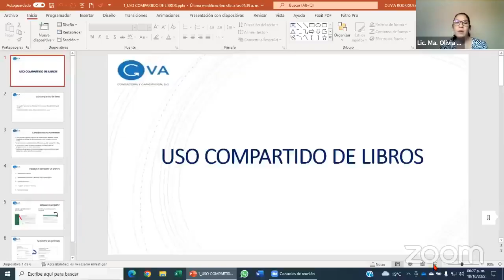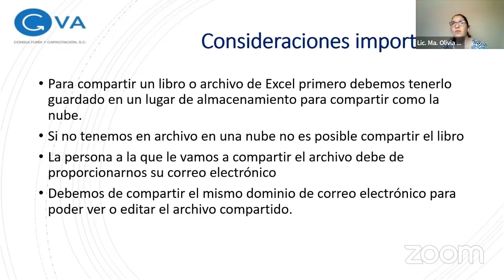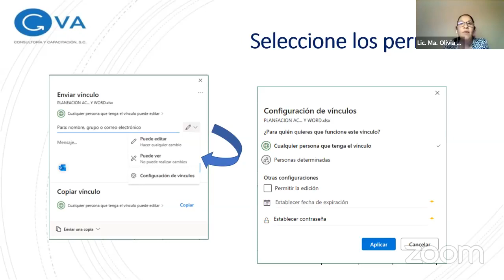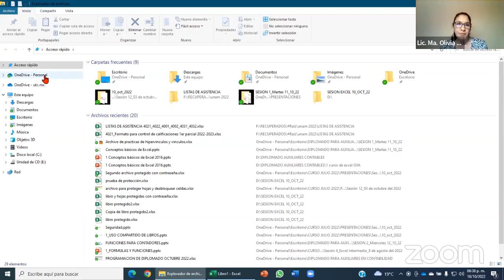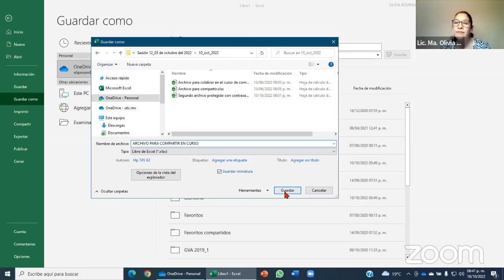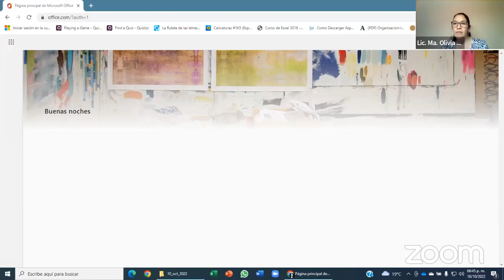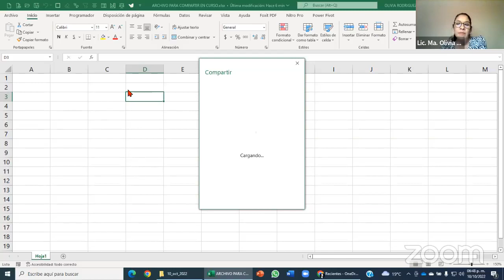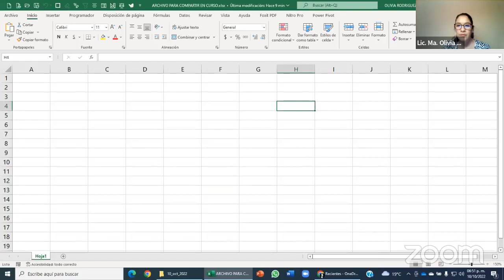SEGURIDAD (avanzado) /USO COMPARTIDO DE LIBROS (avanzado)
DIPLOMADO DE EXCEL Y WORD